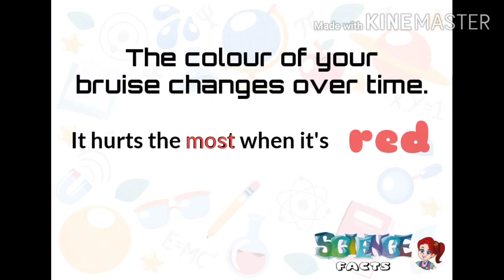Fun FACT - What color is your bruise?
Science facts you may NOT know!

What color is a bruise?
Why does a bruise have so many colors?
What are the stages of a bruise?
Can you tell if someone is faking a bruise?

Find out the answers in this video. Happy watching!